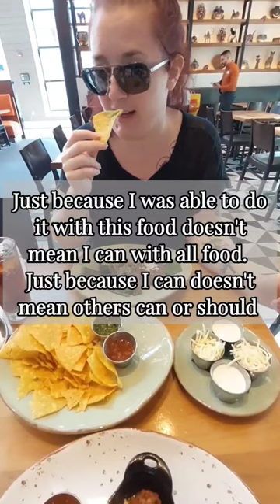Holy Guacamole. eating Guac for the first time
Follow me for more travel adventures.

This is Majic Travels a Life style Blog. That covers, well... Life! 🖖RV Life. Parenting. FOOD. Positivity. Pets. Travel. Adventure.